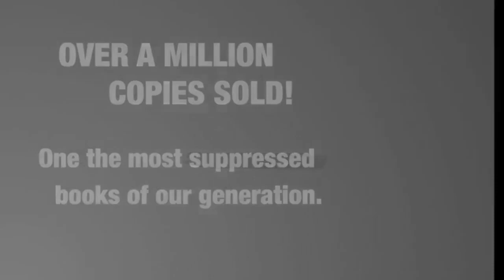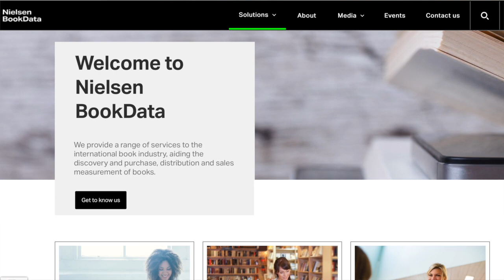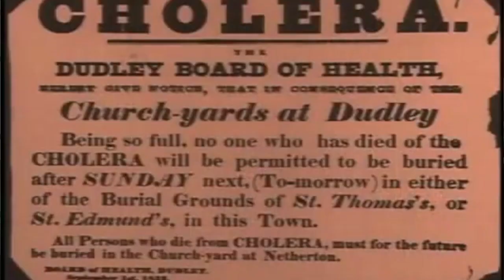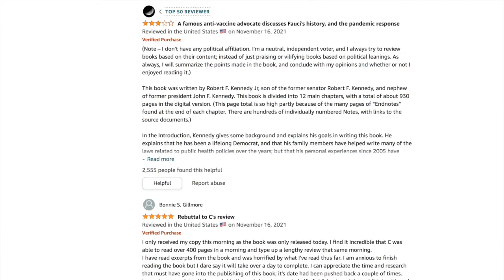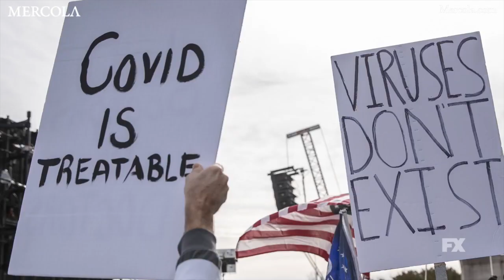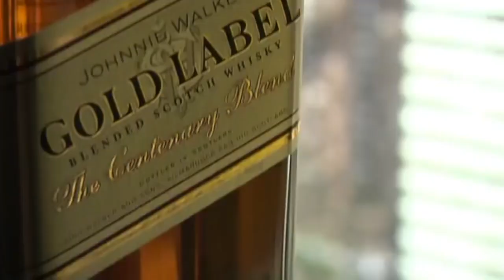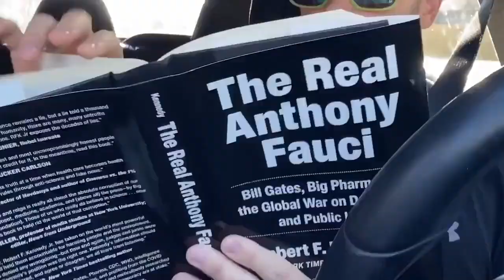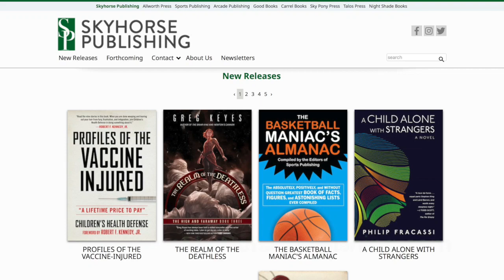Fighting Censorship with Best-Selling Book The Real Anthony Fauci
Dr. Naomi Wolf interviews Tony Lyons, publisher of RFK Jr's best-selling book, The Real Anthony Fauci, to discuss how the book fighting media censorship.

Don't Miss Our Upcoming LIVE Webinars!